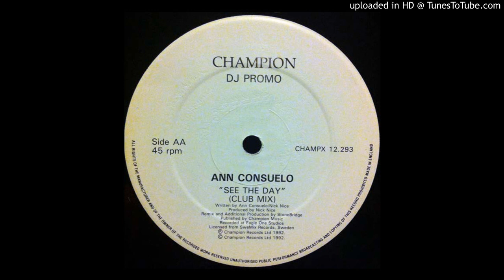Ann Consuelo - See The Day (Stonebridge Club Mix)